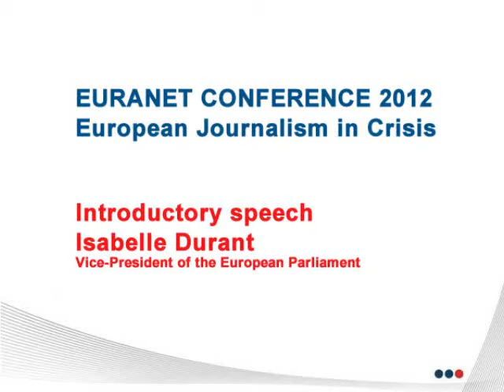Introductory speech: Isabelle Durant - Euranet Conference 2012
Introductory speech to the Euranet Conference by Isabelle Durant, Vice-President of the European Parliament.